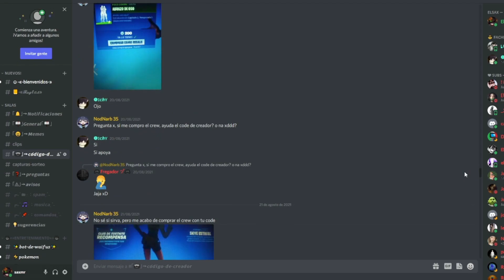USA UN GESTO EN DIFERENTES UBICACIONES CON PISTAS DE BAILE PROMOCIONALES - DESAFIOS DE VERANO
USA UN GESTO EN DIFERENTES UBICACIONES CON PISTAS DE BAILE PROMOCIONALES  - DESAFIOS DE VERANO SIN PREOCUPACIONES FORTNITE